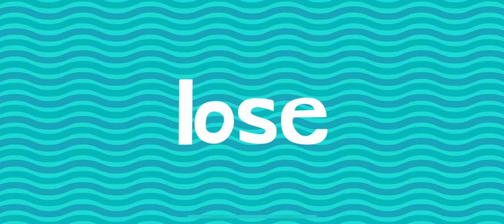ENDLESS LEARNING WORDS🎡 PT32 ROLLER COASTER NEW WORDS WITH ENDLESS LEARNING FOR KIDS!!